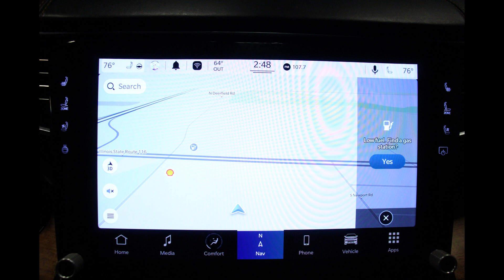2022 Jeep Grand Wagoneer VIN: 1C4SJVGJ5NS125119 Stock: DR5935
Come check out this gorgeous 2022 Jeep Grand Wagoneer at Heller Motors in Pontiac, IL!!